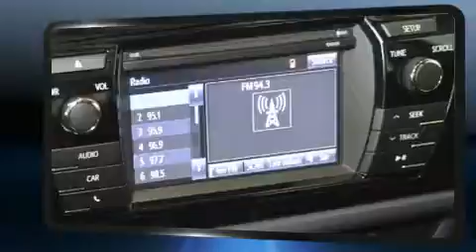2014 Toyota Corolla in Charlemagne Qc, QC J5Z 0B5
Prenez la route avec la Toyota Corolla 2014. Cette berline 5 passagers affiche moins de 30 000 km au compteur. Gr��ce �� la souplesse de son moteur 4 cylindres de 1,8 litres, les passages de vitesses se font tout en douceur, vous serez aussi rassur�� par son syst��me du contr��le dynamique de la stabilit��. Toyota a mis la priorit�� sur la commodit��, l'efficacit�� et le style en incluant: des phares �� extinction temporis��e, l'ouverture automatique de la glace du conducteur, un compte-tours, des essuie-glaces intermittents, une banquette arri��re �� dossiers rabattables s��par��s, r��troviseurs ext��rieurs �� commande ��lectrique, et un climatiseur. L�� o�� il fait plus froid, les occupants appr��cieront �� leur juste valeur les si��ges chauffants et le dispositif de climatisation contr��l��e. Le syst��me audio comporte un lecteur CD �� compatibilit�� MP3, commandes audio sur le volant, et 6 haut-parleurs qui rehaussent avec ��clat l'ambiance sonore. La s��ret�� de tous les passagers est assur��e gr��ce aux caract��ristiques de s��curit�� suivantes: rideaux gonflables pour prot��ger la t��te, coussins gonflables lat��raux �� l'avant, syst��me antipatinage, syst��me d'assistance au freinage, la mise hors de fonction du syst��me d'allumage, et freins antiblocage. Ce v��hicule a ��t�� con��u en fonction d'exigeants imp��ratifs de s��curit��, vous partirez l'esprit tranquille. Nous offrons la plus agr��able exp��rience d'achat, sans oublier les prix les plus concurrentiels. N'h��sitez pas �� nous appeler.